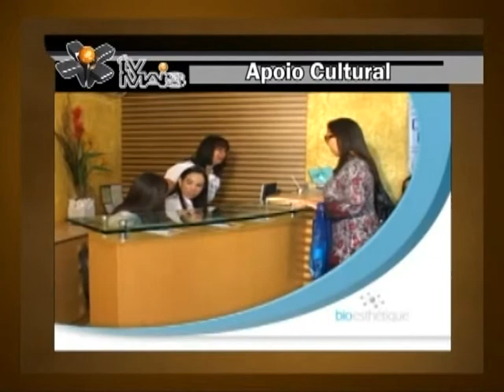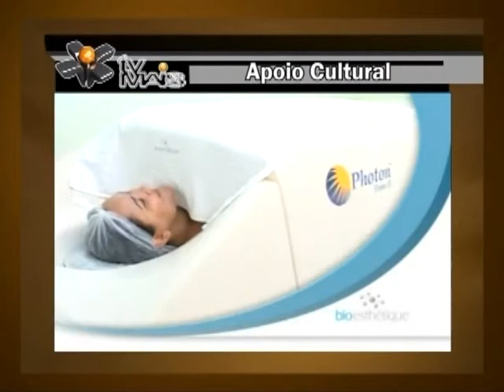Programa Corpo e Estilo Com Cleane Fontenele - PGM 24 (1ª parte, cont)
A Apresentadora Cleane Fontenele entrevista no quadro "De Bem Com a Vida", o Cantor Fábio Júnior, que nos conta como ele faz para se manter sempre saudável.